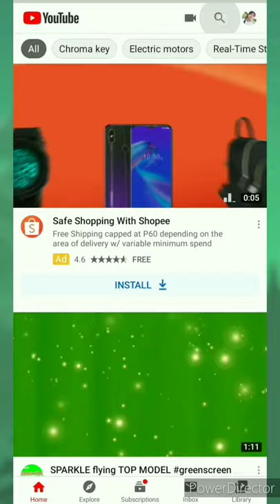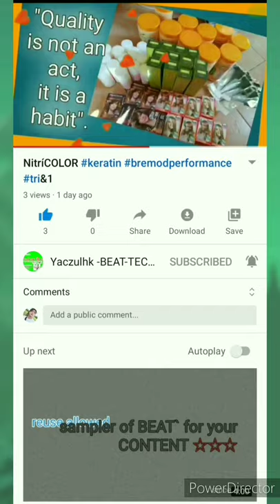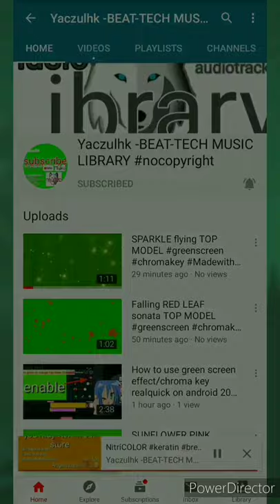SUBSCRIBE yaczulhk keyword on youtube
TAG'S🏷

👉audio backgrounds
👉techniques

🙏Please SUBSCRIBE, Hit the like button, click BELL 🛎 icon, SHARE, and leave a comment; For more energy and inspirations as my channel could create more, give and provide for your needs. 👍

👌Please feel free to use this tracks, for any reasons; it wont be claimed. I just wanted to ask you something about please avoid to forget that if you download its tracks, Please put my CREDITS on your video content in your descriptions.
Grab a copy link first to avoid forgotten, thanks🙏

⭕ YOUTUBE DIRECT channel LINK, and PLAYLIST check it out ⬅️ please help me send this to your relatives and friends help me to reach my target pls thank you

*Paymaya
*Gcash